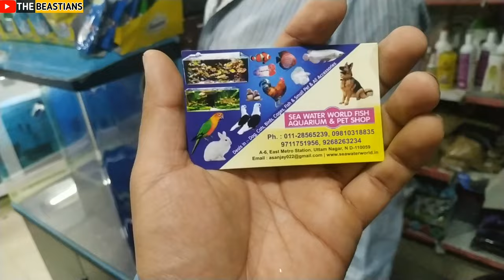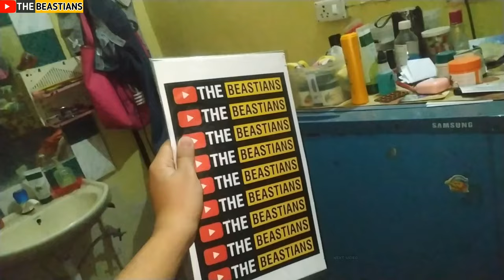DELHI's OLDEST PET SHOP🔥 TOUR - Collection of DOG, FISH, PIGEON, PARROT, RABBIT, FOOD **$50000** !!